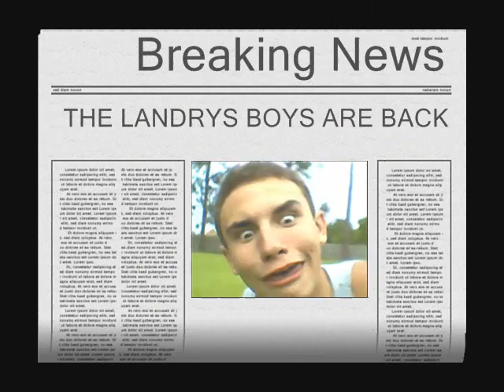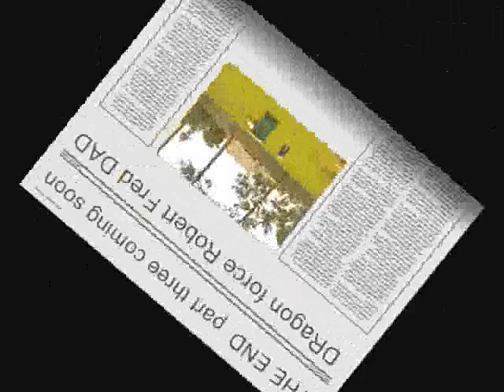Landrys Boys Return For Round 2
MOre fucking dumb asses